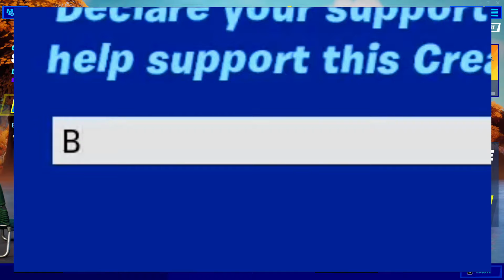Fortnite Chapter 2 Season 6 RESULTS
In today's video, I go through and show everything I got throughout Fortnite Chapter 2 Season 6, as usual with the conclusion of each season!

And if you would like to join Team World, click this link!